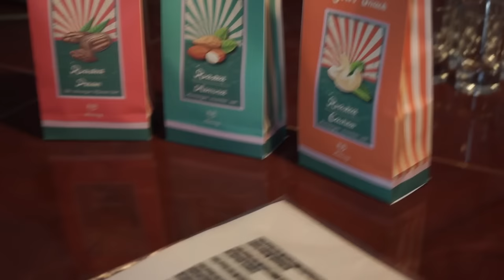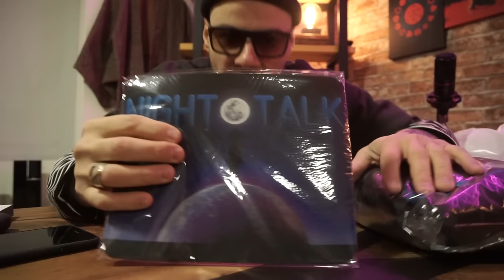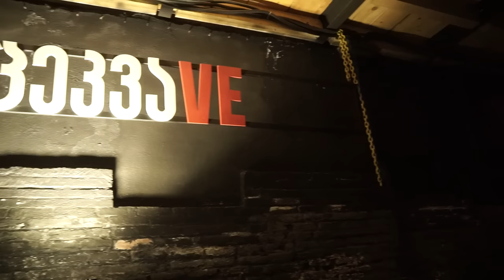VLOG - 37 ( ცეკვა დავიწყე + საჩუქრები + მერჩი და + ოქტუპუსები )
დონაციები

ასევე შეგიძლიათ პოდკასტი მოისმინოთ შემდეგ პლადფორმებზე :

Samsung podcast
Podcast index
Listen Notes
RSS.com